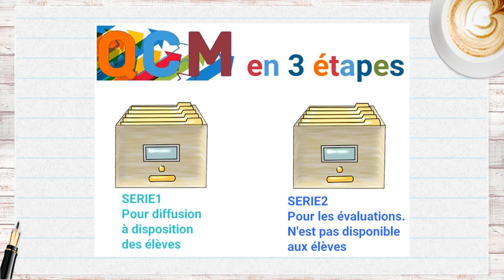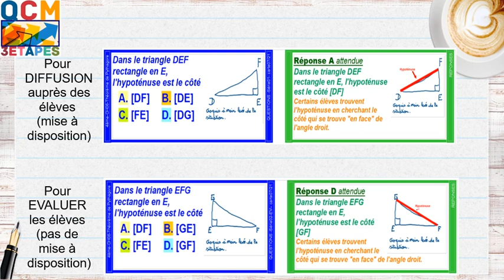Qcm3etapes video04 ConstruireLaDeuxiemeSerie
Qcm 3 etapes video04 Construire La Deuxieme Serie de questions